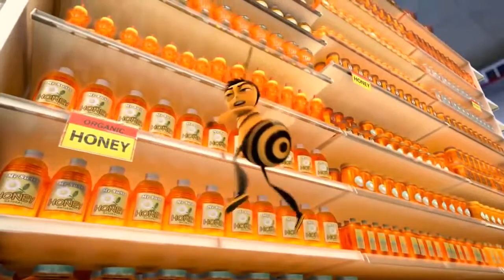Bee movie trailer but every time they say bee real bees get louder